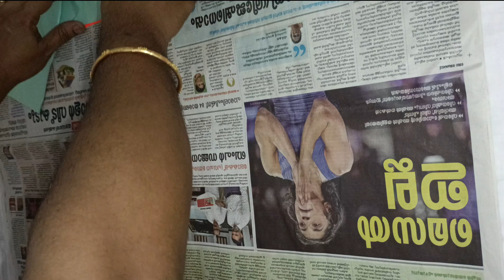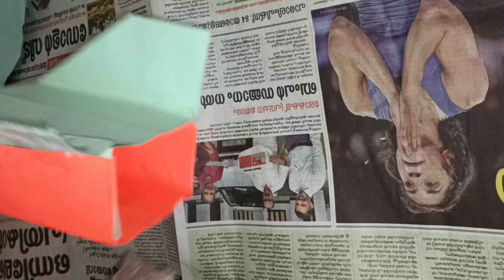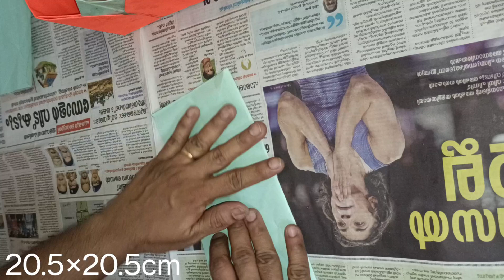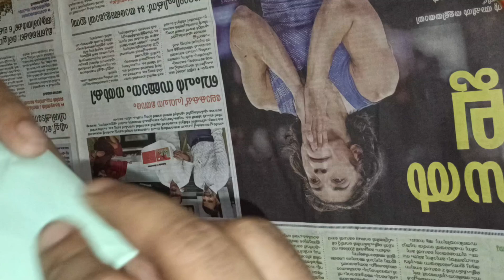How to make pen stand? | Ep - 37 | BLUE SEA